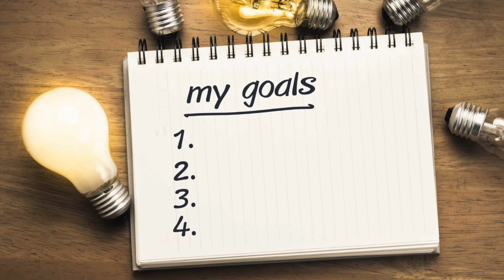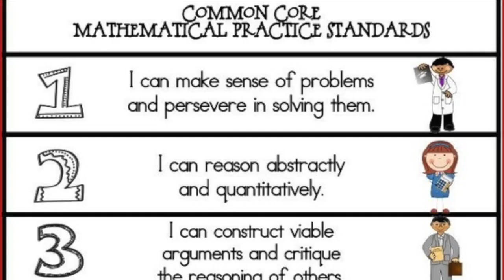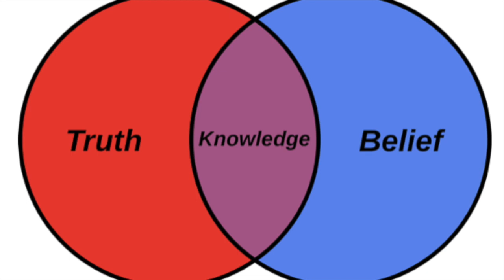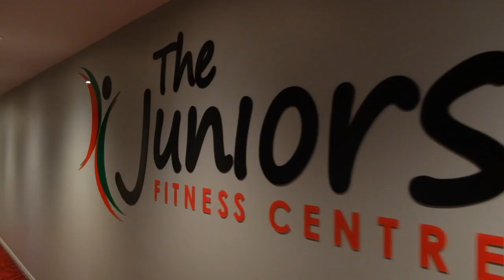Mindset and the POWER of belief